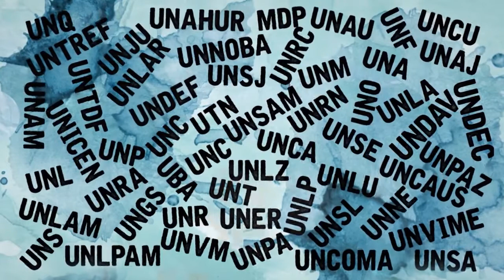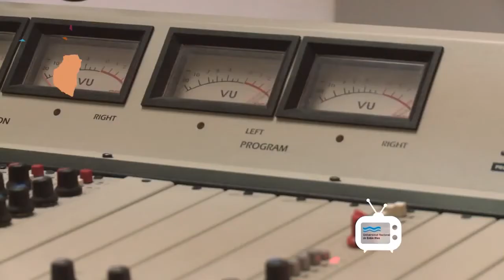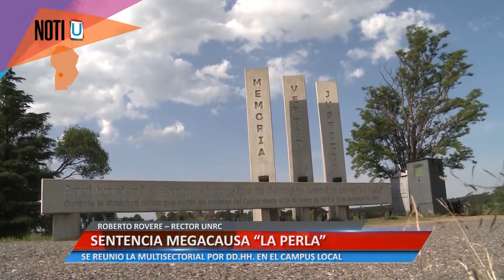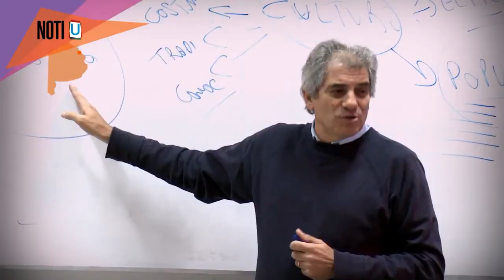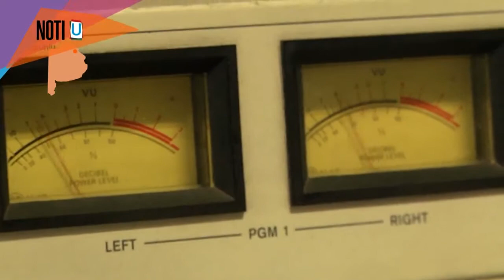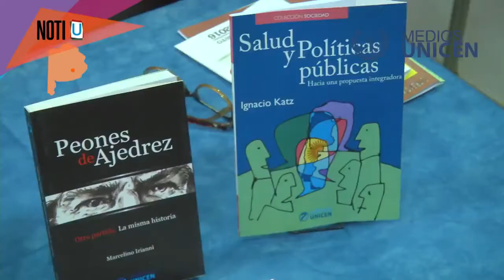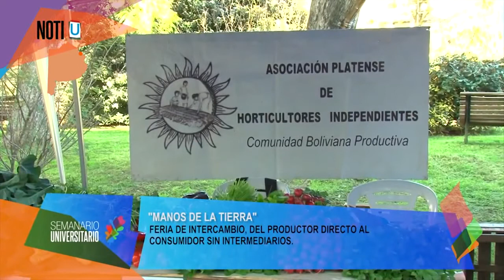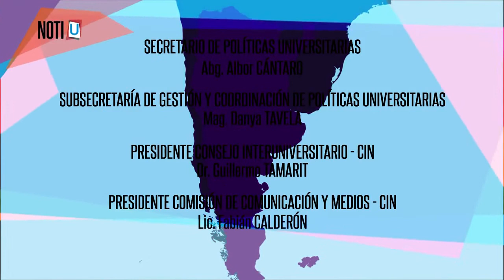NOTI U | Programa 04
El Noticiero Universitario